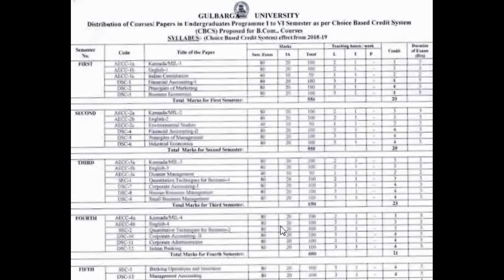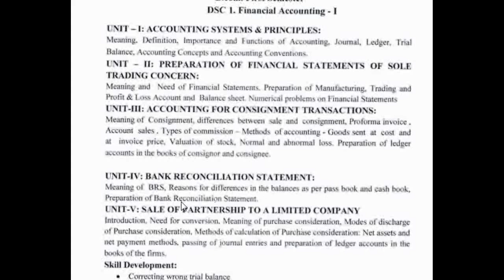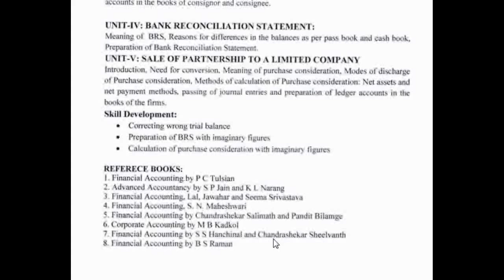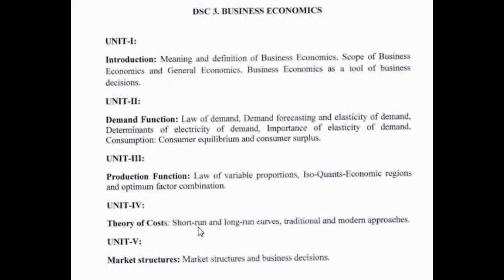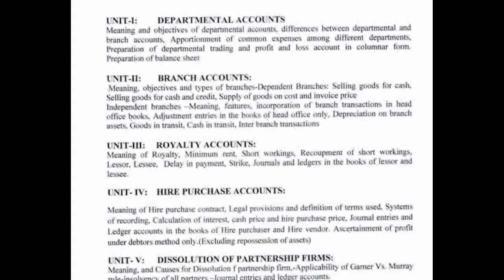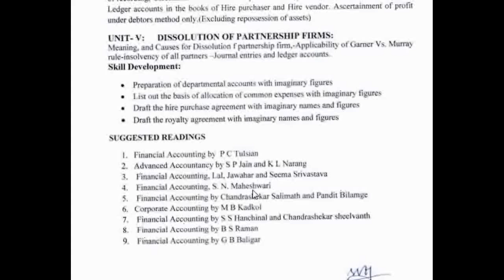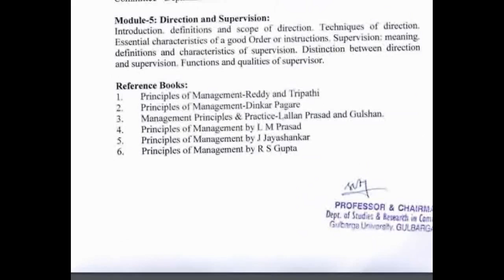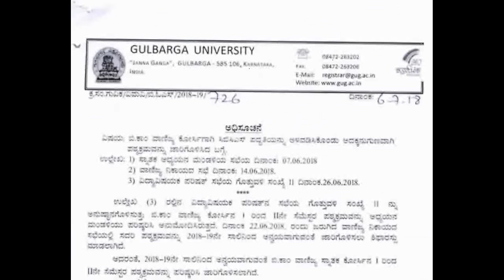Gulbarga University B.Com First Year Syllabus, First and Second Semester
1st year B.Com Syllabus, Gulbarga University
1st Semester and 2nd Semester